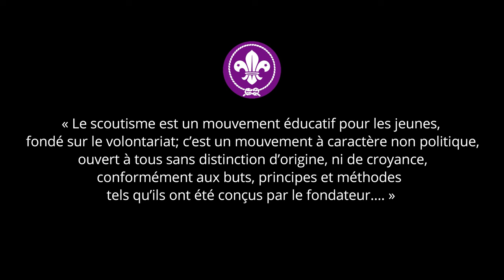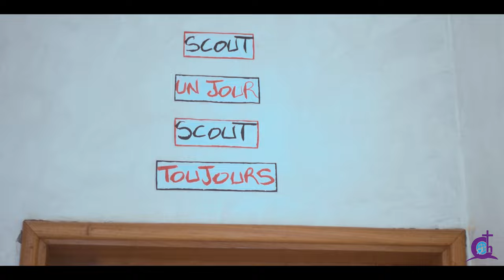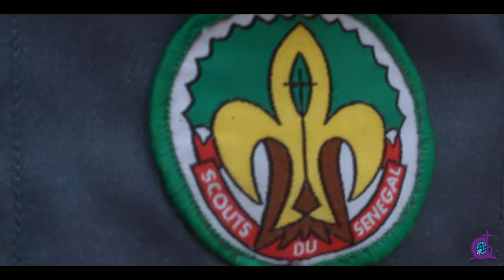⚜️Scout un jour⚜️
"Scout un jour", une réalisation qui a pour but de rendre un vibrant hommage à "un mouvement de pure formation" mais aussi pour rappeler les valeurs du scoutisme, méprisées par beaucoup de jeune d'aujourd'hui.

"Si chaque jeune sénégalais avait la chance d'intégrer un mouvement d'action catholique tell que le scoutisme,  nous en serions pas là aujourd'hui à parler de manque de civisme et de citoyenneté de la part des jeunes" disait Théodore Adrien Sadio NDIAYE, le représentant du ministre de la jeunesse lors de l'institutionnalisation de la journée du 08 Mai (2021) en honneur des Ainés Scouts.

Mettre en pratique les valeurs du scoutisme, c'est avoir une bonne conduite, une vie sociable, se sentir en phase avec soi-même et participer au développement de son pays... car le SCOUTISME est une école de vie et d'éducation à la citoyenneté: scouts un jour, scouts toujours.